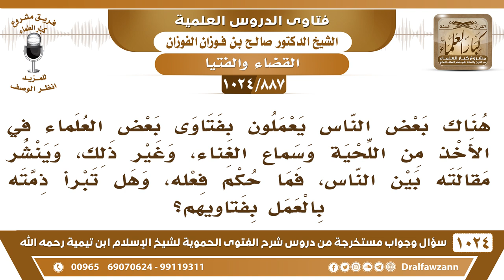[887 -1024] ما حكم من يعمل بفتاوى بعض العلماء في الأخذ من اللحية وسماع الغناء، وهل تبرأ ذمته؟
-[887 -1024] السؤال: هناك بعض الناس يعملوا بفتاوى بعض العلماء في الأخذ من اللحية وسماع الغناء، وغير ذلك، وينشر مقالته بين الناس، فما حكم فعله، وهل تبرأ ذمته بالعمل بفتاويهم؟
الجواب: الحمد لله أن الله لم يكلنا إلى فتاوي بعض العلماء أو أقوال بعض العلماء، بل أنزل علينا كتابًا وأرسل إلينا رسولًا فنحن نتبع ما في الكتاب والسُّنة، ولا نتبع غلطات العلماء أو خلاف العلماء المخالف للدليل فالذي يريد نجاة نفسه وبراءة ذمته لا يأخذ إلا ما دل عليه الدليل ولا يسأل من العلماء إلا من يثق بعلمه ويثق بدينه حتى تبرأ ذمته.
للاشتراك في قناة الشيخ صالح الفوزان
سؤال وجواب من شرح الفتوى الحموية ( 1024 ) مقطع

للاستفسار والإقتراحات والدعم
رئيس الفريق
لمشروع كبار العلماء